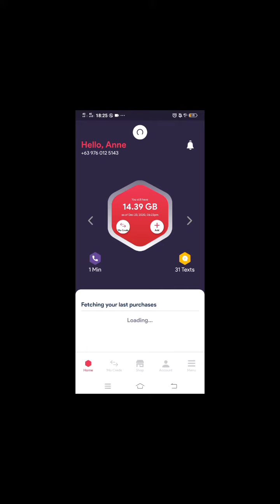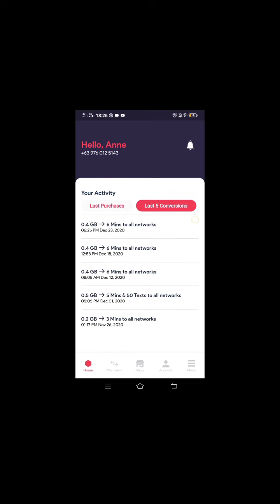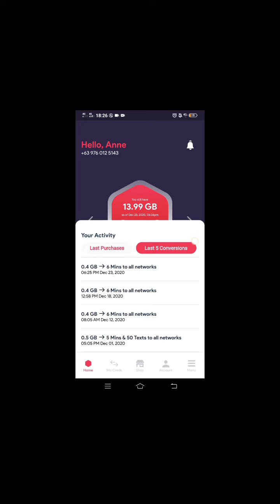Grabe! No Expiry na Load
Gomo Sim Tour
Navigation of Gomo App